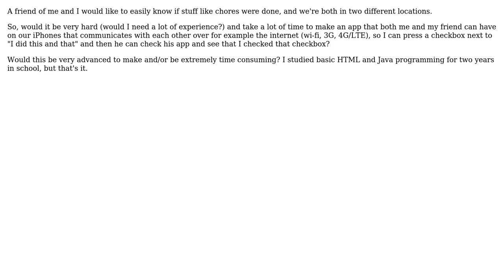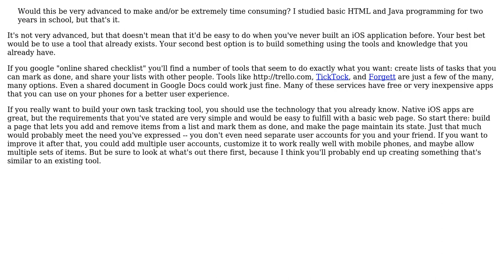Software Engineering: Making apps communicate with each other (?)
With thanks & praise to God, and with thanks to the many people who have made this project possible! | Content (except music & images) licensed under CC BY-SA | Music | Images & others | With thanks to user Martin Husebo user gnat user Caleb and the Stack Exchange Network Trademarks are property of their respective owners. You are responsible for your own actions.